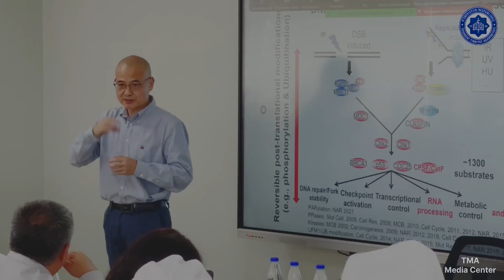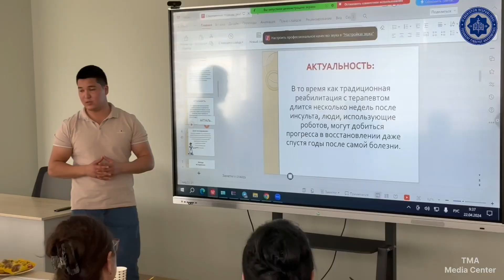"Zamonaviy tibbiyotning dolzarb muammolari" 2024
😏Toshkent tibbiyot akademiyasida 22-aprel kuni "Zamonaviy tibbiyotning dolzarb muammolari" mavzusiga  bag‘ishlangan Xalqaro yosh olimlarning ilmiy-amaliy konferensiyasi bo‘lib o‘tdi.
Konferensiya seksiyalari:
1. Jarrohlikning dolzarb muammolari va ularni bartaraf etish yo‘llari;
2. Terapiyaning dolzarb muammolari va ularni bartaraf etish yo‘llari;
3. Profilaktik tibbiyotning dolzarb muammolari va ularni bartaraf etish yo‘llari;
4. Reabilitatsiya, sport tibbiyoti va an’anaviy tibbiyotning dolzarb muammolari va ularni bartaraf etish yo‘llari;
5. Zamonaviy tibbiyotda IT texnologiyalar yo‘nalishlari bo‘yicha qiziqarli ma’ruzalar 🇺🇿o‘zbek, 🇷🇺rus,🇺🇸 ingliz tillarida tinglandi.

Xalqaro konferensiyada umumiy 1000 ga yaqin yoshlar ishtirok etib,  200 dan ziyod yosh olimlar online va offline faol ishtirok etishdi hamda 250 dan ortiq maqola va tezislar qabul qilindi.

Konferensiyaning 5 ta yo'nalishi bo'yicha, sovrinli o‘rinlar uchun, 1-o‘ringa NOUTBUK, 2-o‘ringa TELEVIZOR va 3-o‘ringa TTA ning maxsus SOATi taqdim qilindi.

Hurmat va ehtirom ila:
😏Toshkent tibbiyot akademiyasi  Ilmiy tadqiqotlar, innovatsiyalar va ilmiy-pedagogik kadrlar tayyorlash bo‘limi.